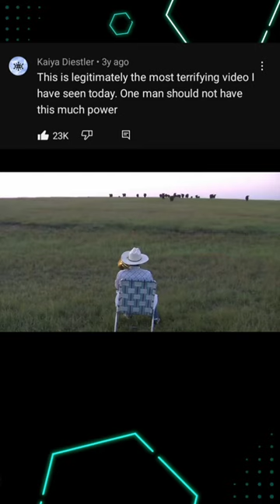COWS LOVE JAZZ